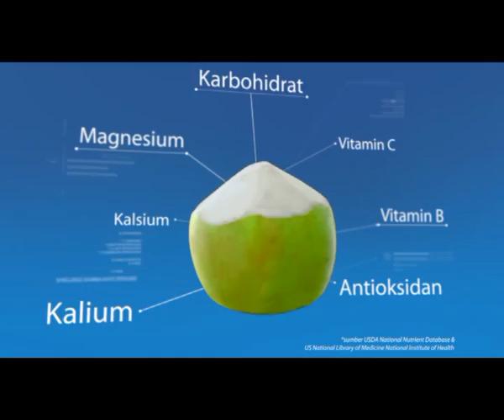TVC Hydro Ramadhan 2012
Tau ga?

Nutrisi yang dimiliki air kelapa dimiliki pula oleh kurma lho! Fakta ini berdasarkan US National library of Medicine National Institute of Health dan USDA National Nutrient Database yang disebarkan secara luas dan global.

Yuk mari berbuka dengan Hydro biar tetap aktif di bulan puasa.
Love Coco, Live Active!